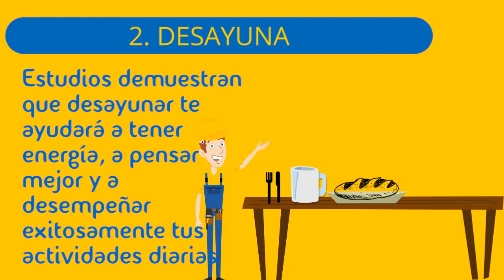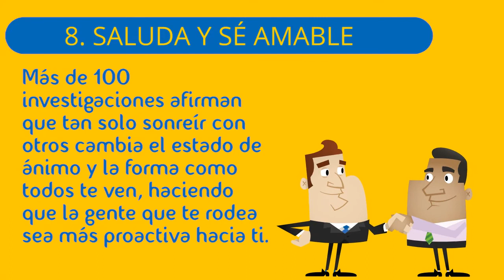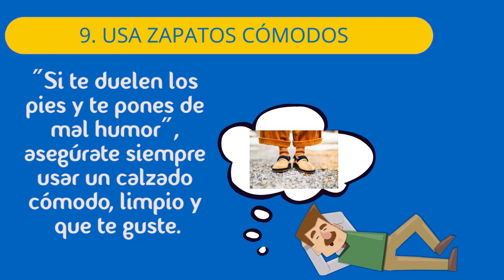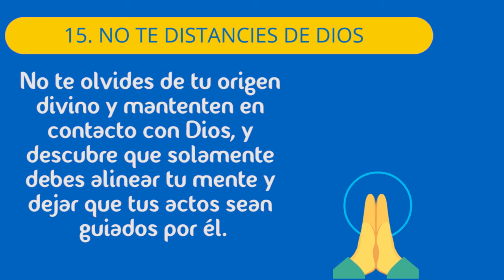Curso ligero de felicidad